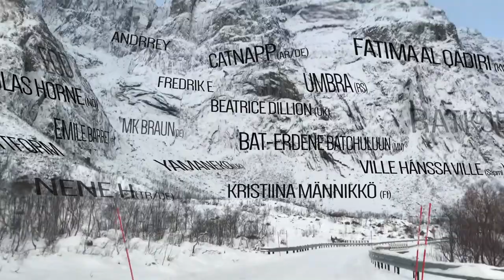INSOMNIA FESTIVAL 2018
Insomnia Festival
24 - 27 October 2018
Tromsø / Norway
Music.Movement.New Ideas.